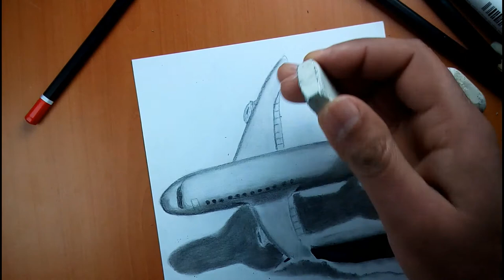How to Draw an Airplane || draw 3d Airplane || Trick Art on paper || Drawing for beginners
Welcome To lahcen art.
In this video we show you "how to draw" amazing "3d Airplane "Drawing "step by step" on paper.